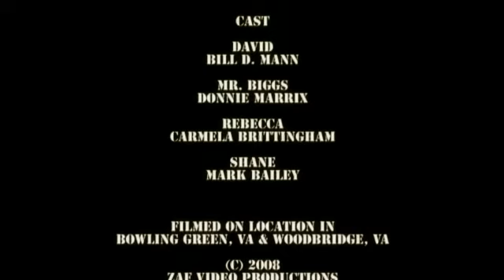The Last Hit "PG audio Version"